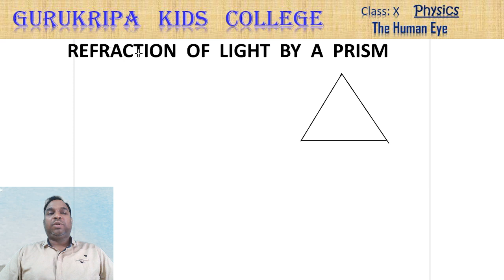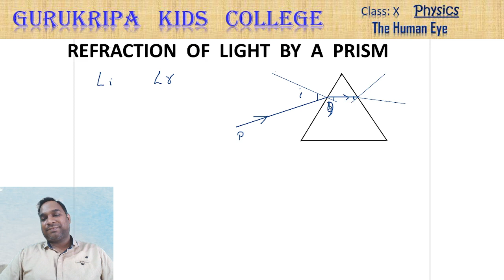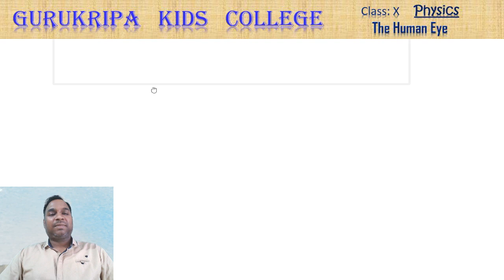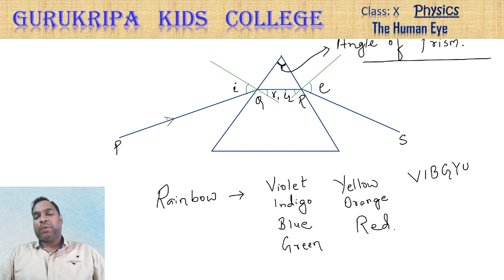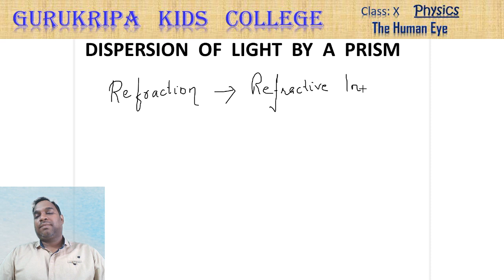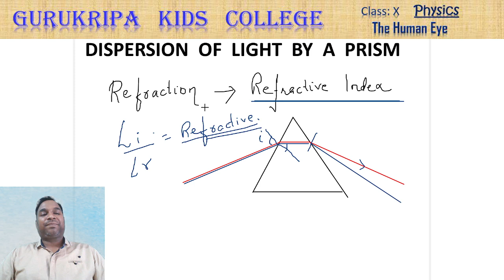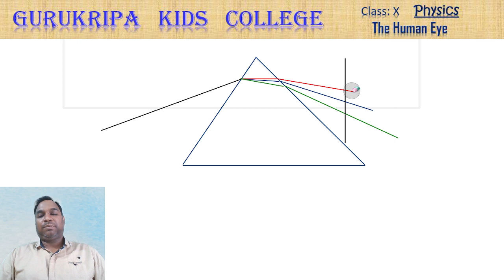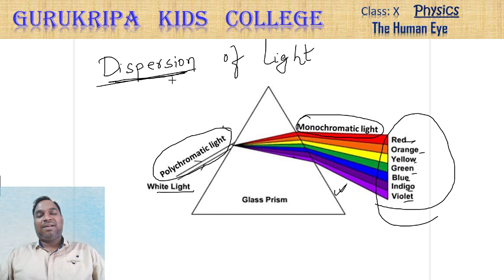Human Eye Vid#5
CBSE  Physics Cls X Human Eye Vid#5
Chapter:  The Human Eye and the Colorful World
Topics covered in this video - Refraction by Prism and Dispersion of Light by Prism